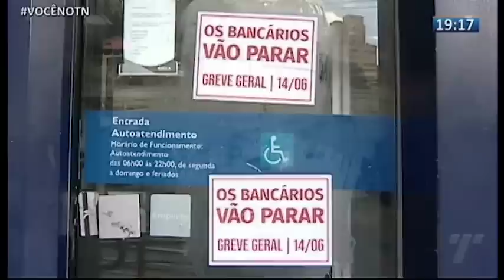TN2: Motoristas acatam decisão da justiça e até 70% dos ônibus circulam nesta sexta